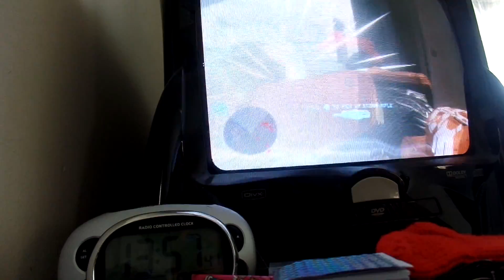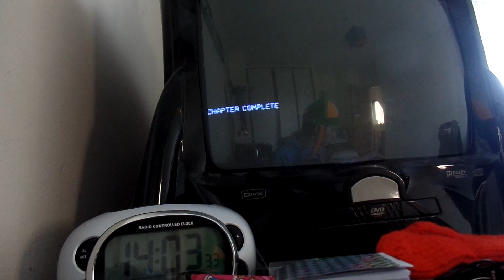Halo 4 Spartan Ops #10 Saving Galileo